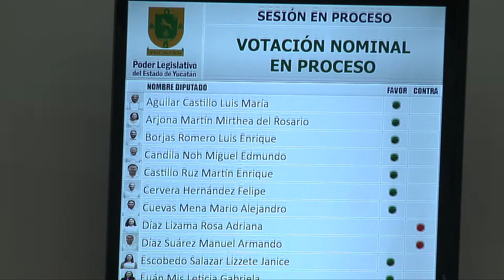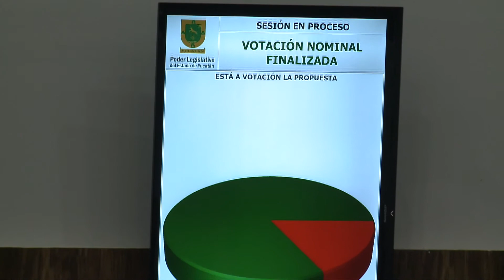DIPUTADOS CONSCIENTES DEL PROBLEMA CON LOS MOTOTAXIS.